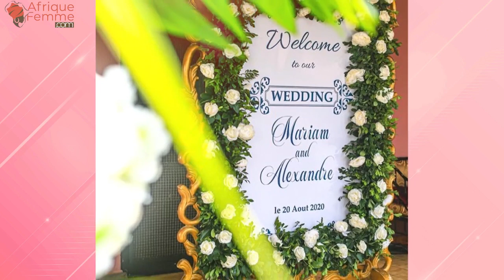Fatim Porquet, DG de Shining Events: "Quand on débute un business, il ne faut pas s’attendre à..."